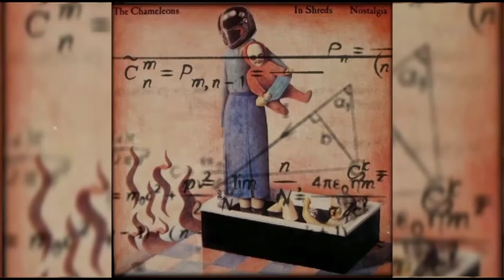The Chameleons : P.S. Goodbye (Demo Version)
Recorded in late 1984 🎼 🎧